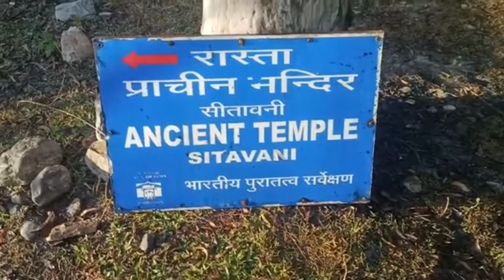75 kms Jim Corbett Safari in 10 mins|| What's inside the jungle 😱😱||Attacked By Tiger 😰||Uttarakhand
Enjoy this Jim Corbett National park Tiger safari video..